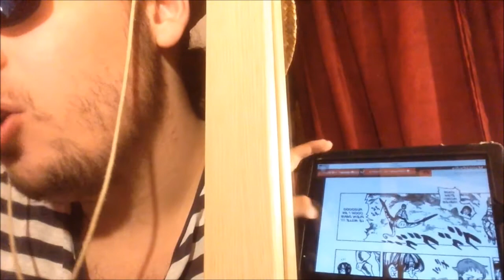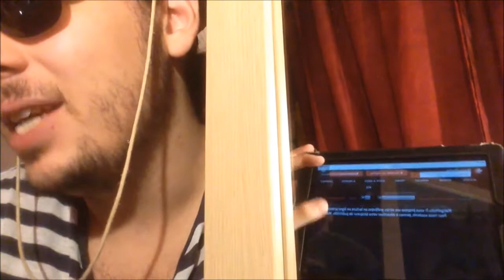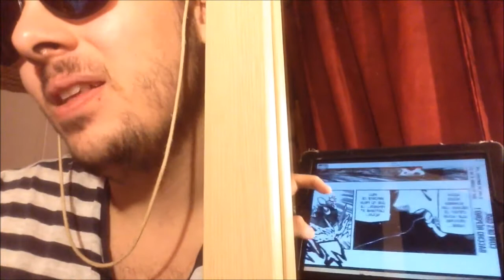REVIEW SEMI LIVE NANATSU NO TAIZAI CHAPITRE 238: UNE PUISSANCE SUPÉRIEUR AU 10 COMMANDEMENTS !!!!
Salut à tous au programme la suite du combat de King et Gowther contre Chandler le maître de Méliodas !

Planning des Vidéos de la semaine:

One piece: jeudi
Dragon ball Super animé: Dimanche
Boruto animé: Mercredi
My hero academia : entre jeudi et samedi
Magi: toute la semaine à date variable
Black clover animé: mardi
Kingdom: entre dimanche et mercredi
Shokugeki no soma (food Wars): entre samedi et lundi
Shokugeki no soma (food wars) animé: mardi
The promised neverland: entre lundi et mercredi

Planning des Manga mensuel:

Attaque des Titans: autour du 10 du mois
Dragon ball Super Manga: autour du 15 du mois
Boruto Manga: entre la fin Et le début du mois
One punch man: a période variable mais au moins une fois par mois
Platinum END: autour du 1er du mois

À venir

L'attaque des Titans saison 3: Avril 2018
One punch man saison 2: à venir
Nanatsu no taizai (seven deadly sins) animé saison 2: à venir en janvier 2018
Fairy Tail Arc Final animé: Printemps 2018
Tokyo Ghoul Re Animé: 2018
My Hero Academia Saison 3: 2018